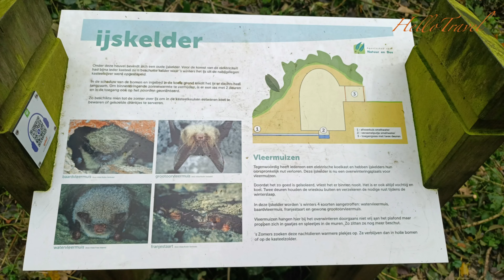Kasteel De Blankaart en het natuurpark in Diksmuide 🇧🇪 België 4k #305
Het domein rond de vijver 'De Blankaart', dat door winning van veen is ontstaan, is een schuil-, jaag-, overwinterings -en broedplaats voor zeldzame vogels. Dit erkend natuurgebied met zijn kasteelpark dat in de vorige eeuw werd aangelegd, is zeker een bezoek waard.

Een wandeling door het park of de nabijgelegen IJzerbroeken, via het wandelnetwerk De Blankaart of de Blankaartwandelroute (10 km), is een leerrijke en verademende ervaring! Om vogels te spotten hou je halt aan een van de vogelkijkhutten. Bezoek voor je wandeling zeker eens het bezoekerscentrum De Blankaart.

Het leukste is ongetwijfeld een tochtje met de fluisterboot (van 15 april tot 15 september). Verken met de geruisloze boot alle hoeken van het Blankaartmoeras zonder de dieren op de oevers te verstoren. Dat is pure magie.

Vanop de uitkijktorens heb je een zicht over de rietmoerassen en de natte hooilanden.

Vrij toegankelijk op de aangeduide paden.
Niet toegankelijk tijdens storm en onweer of na zonsondergang.